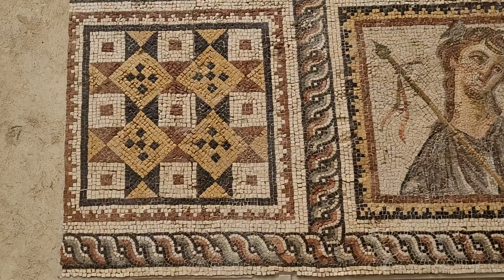Antioch Mosaics Wooster Art Museum Massachusetts